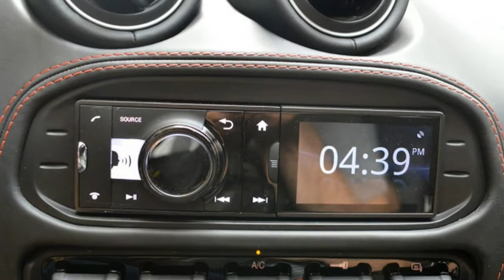HOT NEWS!!!! Alfa Romeo 4C | Auto Speed Car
The most revolutionary real technology at this year's Geneva Motor Show didn't look like it on the show stand. If you squint at the Lamborghini Huracán Performante, it merely looks like a Huracán with a big wing. Up close, you can see the fractal texture of the forged-composite aerodynamic add-ons, but that still doesn't tell you why this car is so special.